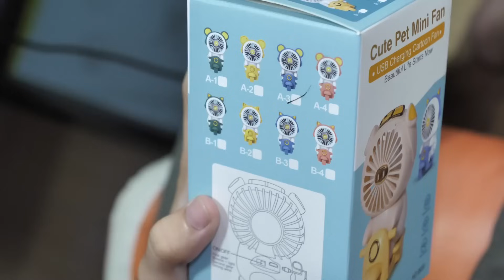คู่จิ้นบ้าเห่อ ตอน.พัดลมหมีขี่มอเตอร์ไซค์ ลมแรงเวอร์ | ละครสั้น ซิทคอม | TINTIN and the GANG